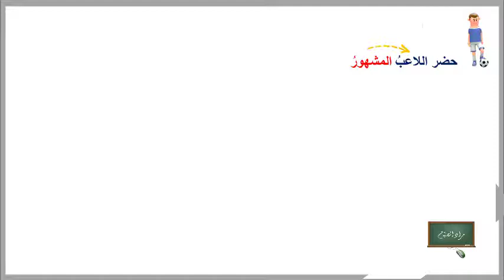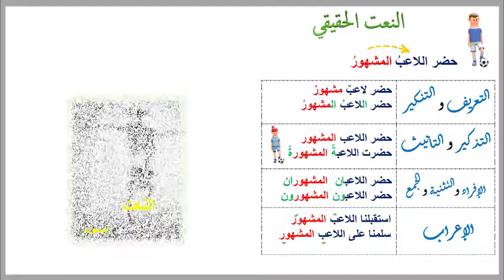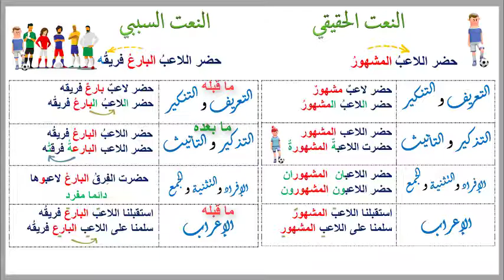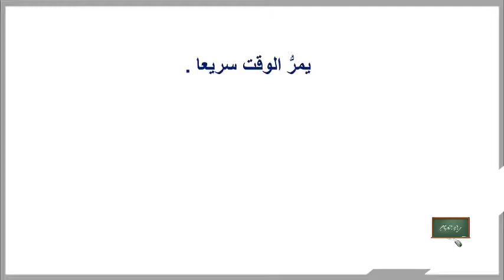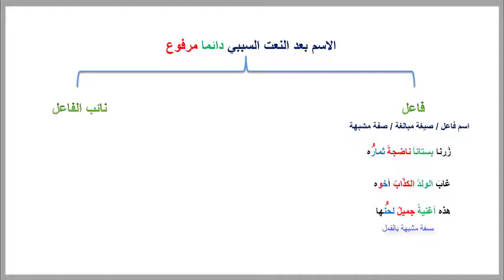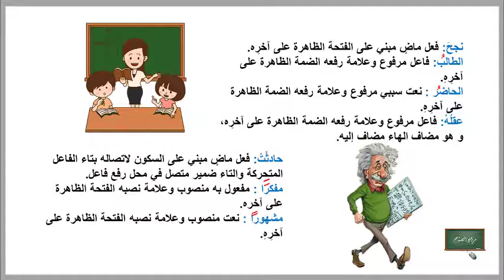8 النعت الحقيقي و السببي